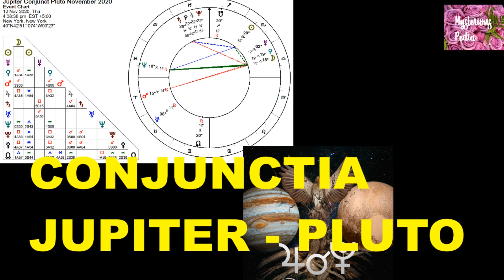Conjunctia JUPITER-PLUTO sau CONJUNCTIA MARILOR "MOLIME "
Bine v-am gasit dragii mei prieteni.
Astazi vreau sa va vorbesc despre Conjunctia din noiembrie , cea dintre Jupiter si Pluto, o conjunctie rara si grea.si la final cum influenteaza ea fiecare zodie in parte.
Conjuncțiile dintre Jupiter și Pluto sunt asociate, între altele, cu marile molime . În mitologie, această conjuncție poate fi privită ca o întâlnire dintre ceruri și infern, între stăpânul înălțimilor și zeitatea adâncurilor și a morții.
Această întâlnire poate fi privită ca un fel de purgatoriu, un loc intermediar în care oamenii trebuie să sufere, înainte de a se mântui sau de a fi damnați pentru totdeauna .

Aceasta conjunctie are loc foarte rar, depinde de semnul pe care pica,  in intervale de 12-13 ani pana la 200 de ani.
Urmariti materialul !!!